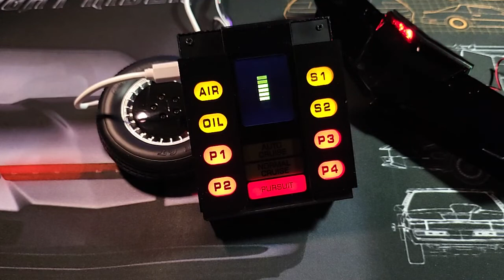Multimode KNIGHT RIDER TFT LCD VoiceBox KITT, KARR, PILOT KITT all in , 5V USB Bluetooth, Dash, Home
All New Version.
Multimode KNIGHT RIDER TFT LCD VoiceBox already go to L.A. USA.

Switch KITT, KARR, PILOT KITT all in One, 5V USB Bluetooth, Dash, Home, Car.

KITT & KARR Bluetooth Voice Box
This Version Have Mini Speaker inside now.
And with Bluetooth Audio Out or AUX in for display.
Can put KITT on Anywhere.
Than KITT with you Anywhere.

@Knight Rider Taiwan Man